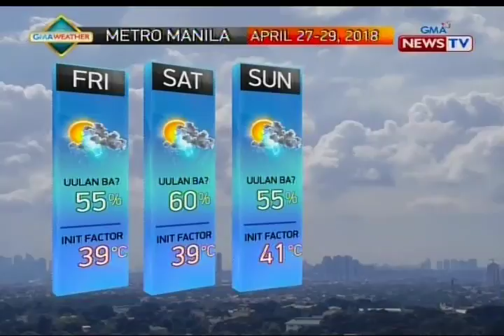BT: Weather update as of 11:55 a.m. (April 27, 2018)